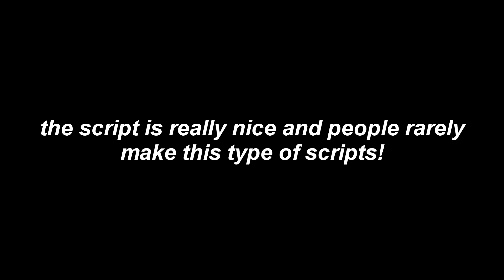[NEW!]😱 ROBEATS AUTOPLAYER 😱 | UPDATED | ROBLOX EXPLOIT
I am not responsible for any bans!

~MUSIC~